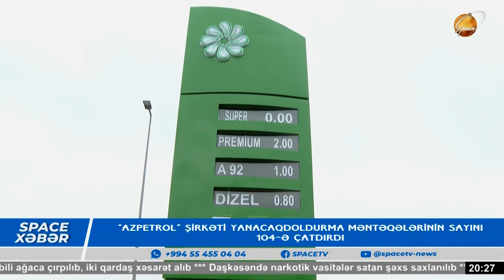“Azpetrol” şirkəti məntəqələrinin sayını 104-ə çatdırdı